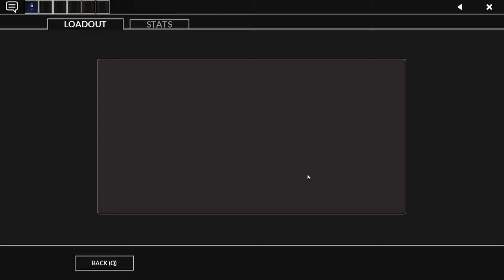OPENING 14 Letnich Skrzynek w Team Fortress 2! *UNUSUAL*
Letni OPENING 14 Skrzynek w Team Fortress 2!

♫Muzyka♫
Team Fortress 2 - Archimedes
Team Fortress 2 - It Hates Me So Much
Team Fortress 2  -  Red Bread
Muzyka na koniec:
Kelesch - Outro

Unusual: 5:35

Hej tu Kelesch,
Valve pozbyło się botów. FixTF2 przyniósł zamierzony efekt. Pierwszy raz można powiedzieć, że gra jest w lepszym stanie niż przed SaveTF2. Więc jest to czas na otwieranie nowych letnich skrzynek 2024 (Summer 2024 Cosmetic Case). Tak tegoroczna aktualizacja dodała tylko jedną nową letnią skrzynkę. Jednak razem ze sobą przyniosła tonę nowych map i masę fixów do gry. Trzeba korzystać, bo jest szansa na fajnego unusuala. Dodatkowo nowy tryb z 4 mapami (nareszcie VS Saxton Hale jest w grze), 10 nowych map takich jak Applejack, Embargo, Odyssey czy też Overgrown.
Czy lato 2024 zaczniemy od unboxingu unusuala?
Zapowiada się ciekawe otwieranie skrzynek. Co przyniosą te nowe skrzynki? Co znajdziemy w środku? Ile unu, ile strangeów, a ile zwykłych przedmiotów za 60 groszy?
Tego dowiecie się z tego filmu. Nalejcie sobie drinka, rozłóżcie leżaki i posadźcie siebie i swoją psyche, bo czeka was wspaniały unboxing skrzynek z TF2! Ma też do was małą prośbę. Teraz już wiecie! Jeżeli nie podobał ci się film napisz w komentarzu co było nie tak bym na przyszłość mógł to dla was poprawić.